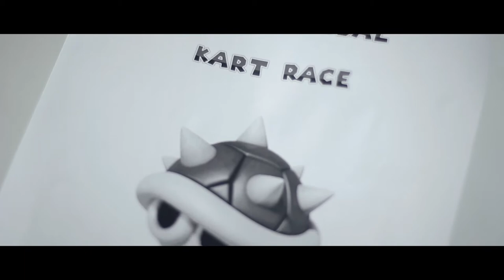Mario Kart Origins Trailer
When a plumber's girlfriend gets kidnapped, him and his brother must put together an unusual team of kart racers to help get her back.

Cast:
Umar Qadeer - "Mario"
Zac Rohan - "Luigi"
Jacob Cannon - "Waluigi"
Thurein Wai - "Toad"
Sam Decker - "Yoshi"
Nick Chaviers - "Donkey Kong"
Jeremy Beadling - "Bowzer"

Crew:
Nick Chaviers - Writer/Director/Cinematographer/Editor
Sam Decker - Cameraman
Umar Qadeer - Visual Effects